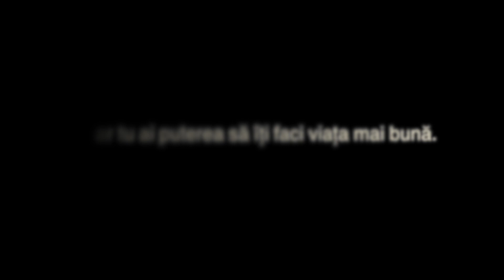ASUMA-TI RESPONSABILITATEA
Asuma-ti responsabilitatea. Doar tu ai puterea de a-ti face viata mai buna!

Vă mulțumesc pentru vizionare! Sper sa continuam acest drum impreuna asa ca sper ca te vei abona la canalul meu. Astept parerea ta in sectiunea de comentarii, deci vă rog să  îmi acordați o secundă și să spuneți "Hei